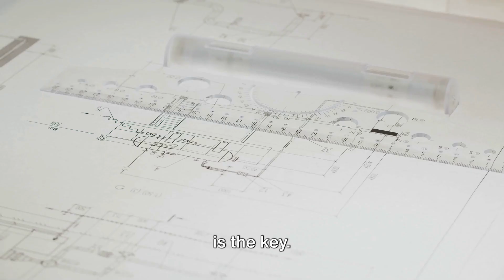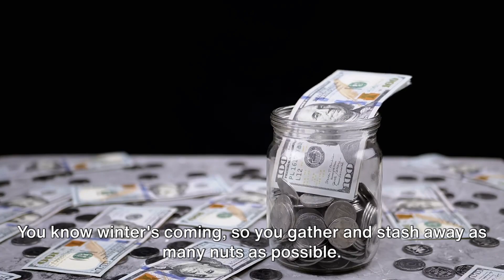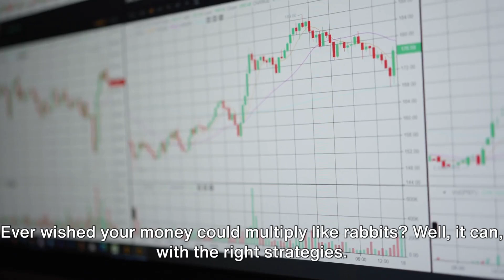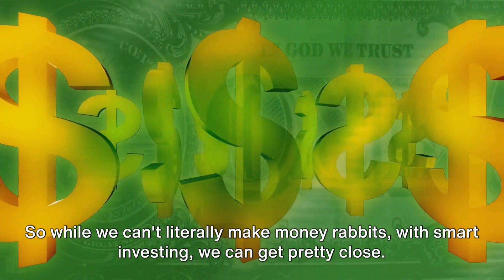Mastering Personal Finance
"Imagine your finances as a river, with money flowing through your life. In this video, we explore the importance of saving as a means to create a steady flow in this financial river. We'll also delve into the strategies that can help you make your money work for you, multiplying its impact. Join us on this journey to financial empowerment, where we'll discuss how to manage, save, and invest wisely, so that your money river flows smoothly towards your financial goals."